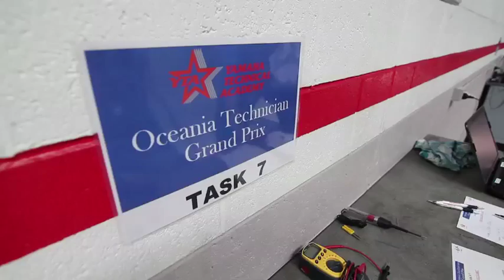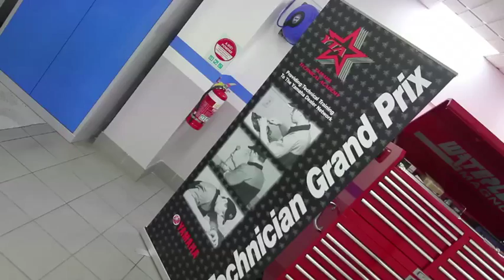2013 Yamaha Motorcycle Techician Grand Prix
Dave Filer from Filco Farm & Sport gives us an insight on the Yamaha Technician's Grand Prix.